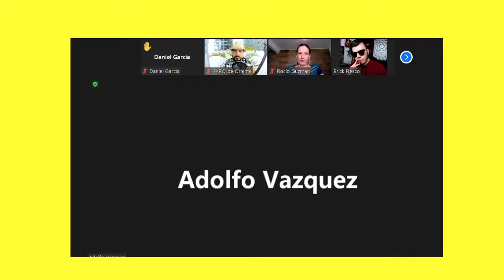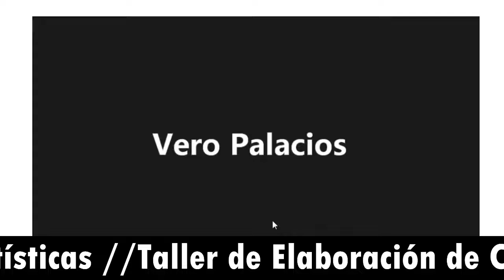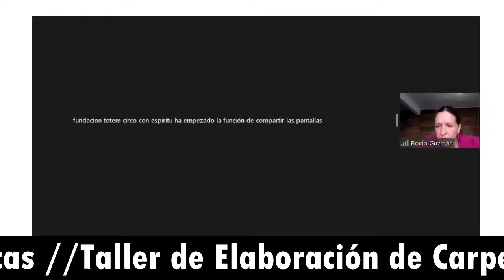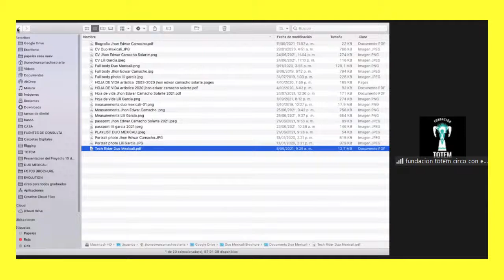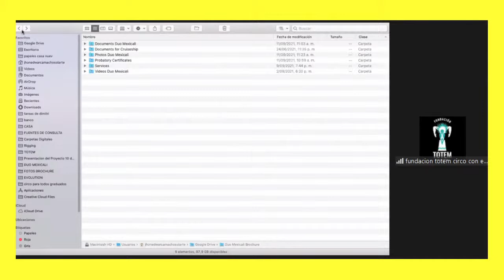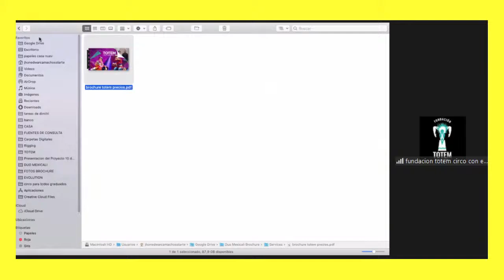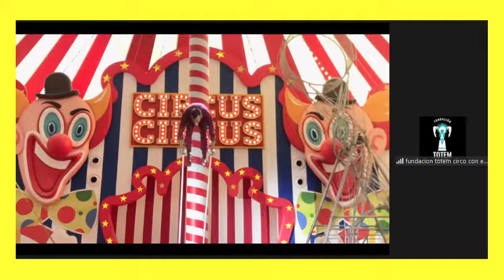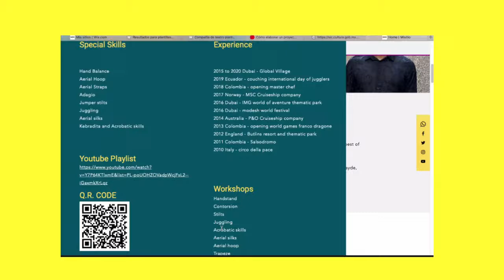🔥 Taller de Elaboración de Carpetas Artísticas (Sesión 4) 🎭🎼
Elaboración de Carpetas Artísticas Curriculares.

Cuarta sesión.

En esta sesión definiremos toda la clase de contenidos que deben digitalizarse para complementar una carpeta artística curricular.

Las particularidades y diferencias que hay entre carpetas de diversas disciplinas y cuales son los objetivos que se deben considerar al plantearse un nuevo proyecto artístico y/o cultural.